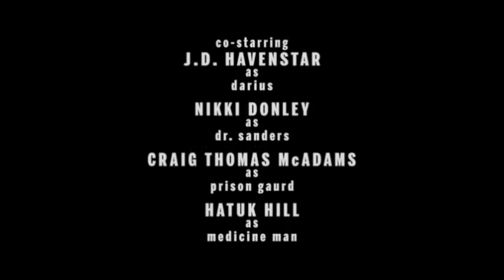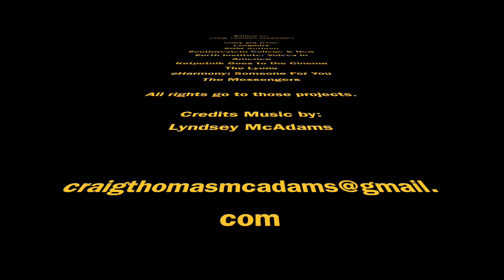Demo Reel April 2017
Craig Thomas McAdams' Demo Reel April 2017